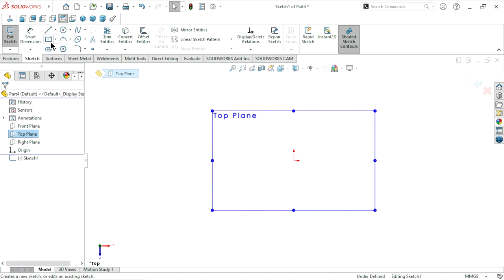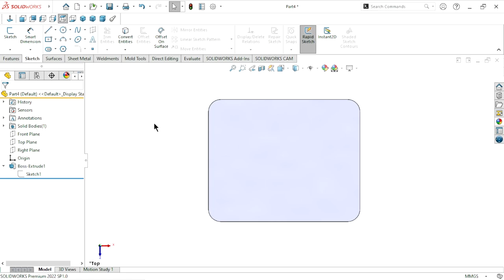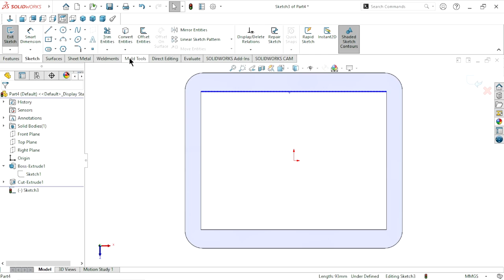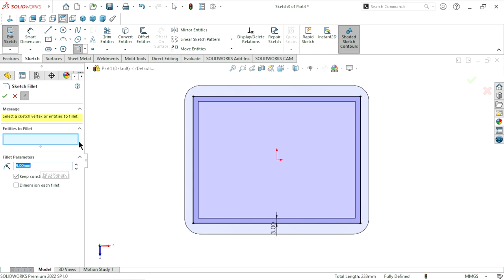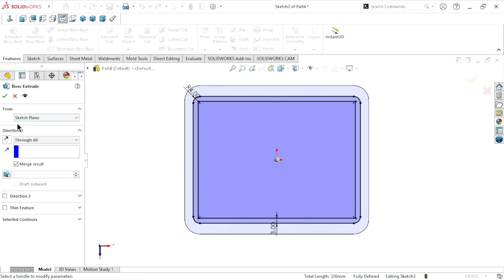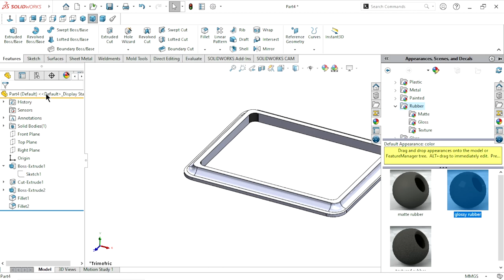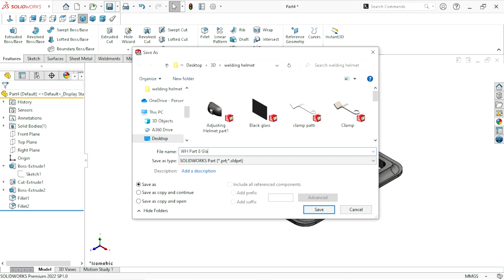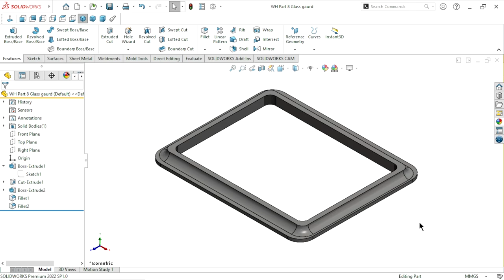Solidworks helmet Part 8 | Solidworks tutorial | Safety glass Gaurd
Useful product for this 3d work :
Lenovo ThinkBook Leptop
HP Pavilion 14
3D Connexion USB Space Mouse Compact
SolidWorks 2019 Step-By-Step Guide
Beginner's Guide to SOLIDWORKS 2021 - Level II: Sheet Metal, Top Down Design, Weldments, Surfacing and Molds
Professional Certification Guide
Beginner's Guide to SOLIDWORKS 2021 - Level I: Parts, Assemblies, Drawings, PhotoView 360 and SimulationXpress